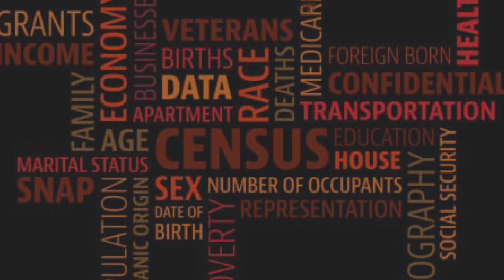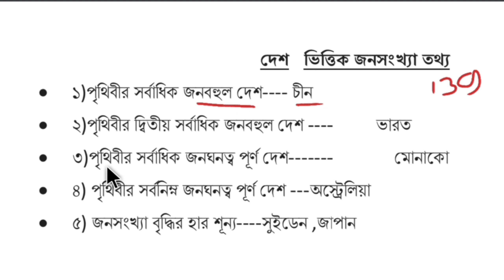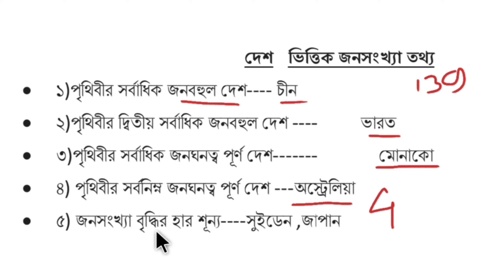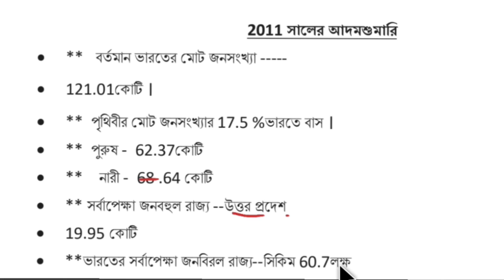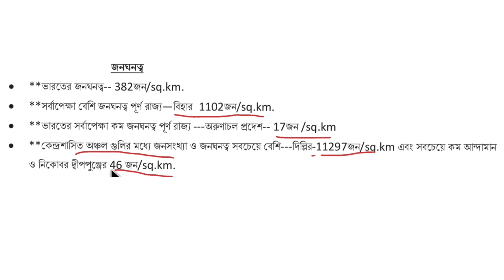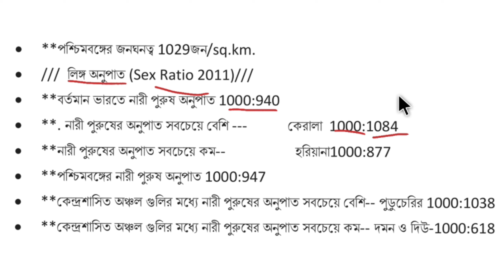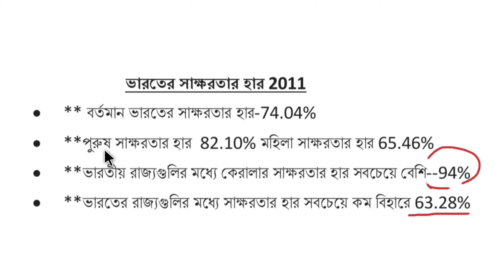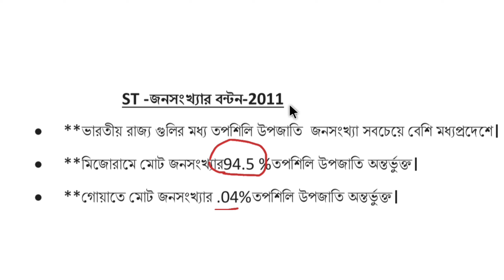বিশ্ব জনসংখ্যা ও ভারতের জনসংখ্যা||ভারতের জনসংখ্যা পরিসংখ্যান 2011||population census of India 2011